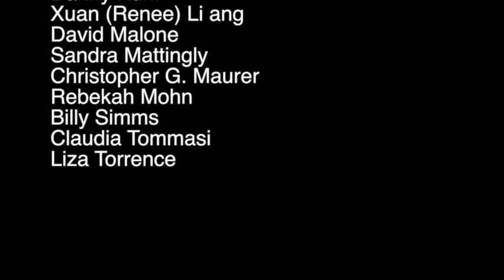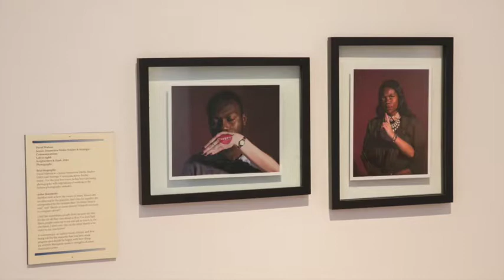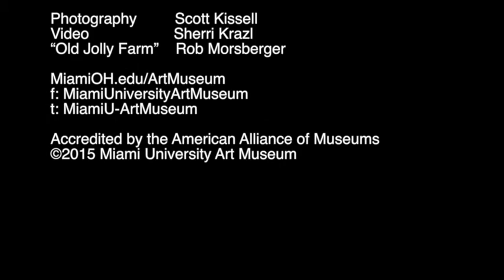Exhibition Preview - Freedom Summer: A Student Response Exhibition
Virtual Gallery Tour of the Spring 2015 Miami University Art Museum Exhibition - Freedom Summer: A Student Response
January 27-May 16, 2015

Featuring student artists:
Madeline Hrybyk
Danny Kuhl
Xuan (Renee) Li ang
David Malone
Sandra Mattingly
Christopher G. Maurer
Rebekah Mohn
Billy Simms
Claudia Tommasi
Liza Torrence

MiamiOH.edu/ArtMuseum
f: MiamiUniversityArtMuseum
t: MiamiU-ArtMuseum

Accredited by the American Alliance of Museums